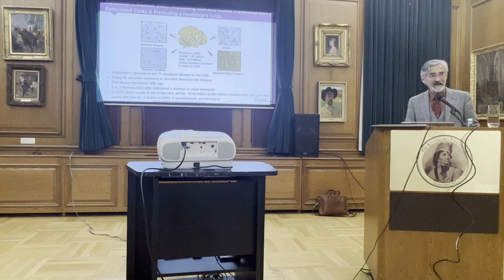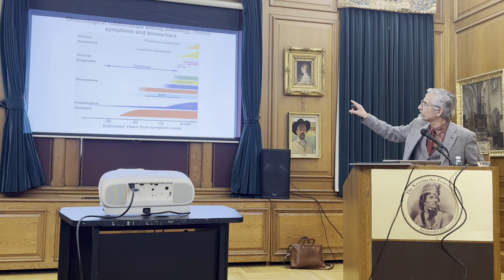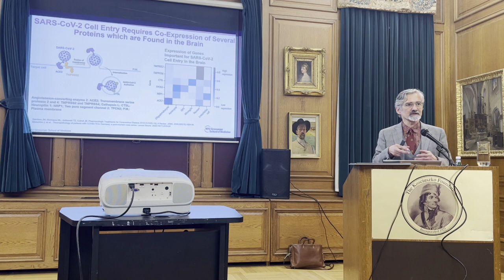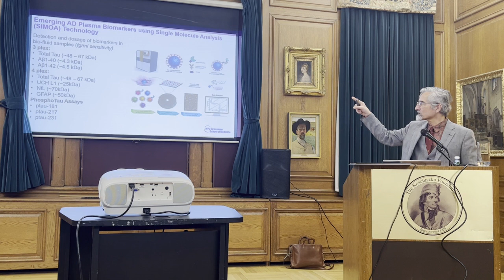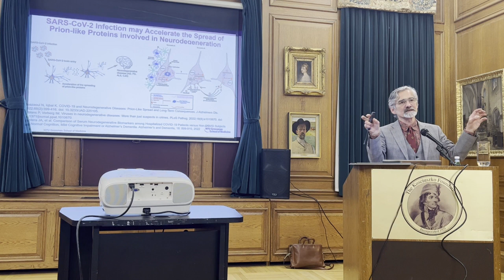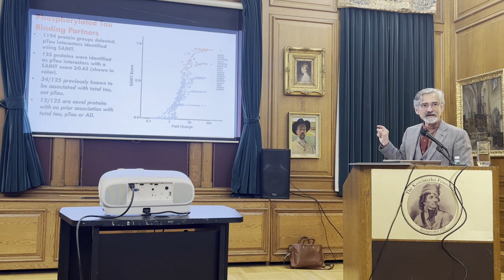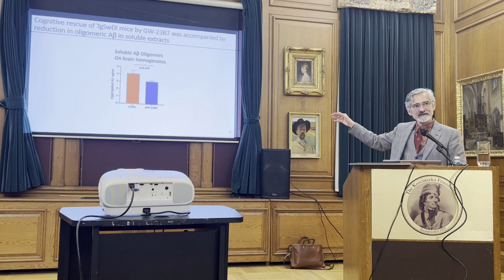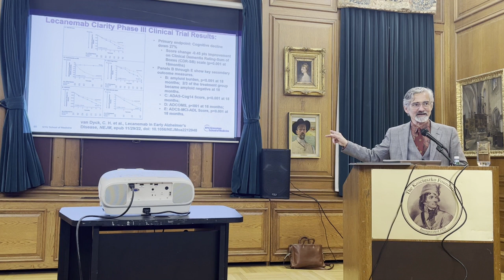A lecture by Dr Thomas Wisniewski on Alzheimer’s Disease and the Most Common Cause of Dementia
This is the recording of the lecture by Dr. Thomas Wisniewski, "The Insights into Novel Therapies and the Pathogenesis of Alzheimer's disease, and the Possible Role of COVID-19," that was given on April 1, 2023, at the Kosciuszko Foundation House. The event was presented jointly by the KF Collegium of Eminent Scientists and the Polish Institute of Arts and Sciences of America and featured the presentation of the PIASA's Casimir Funk Natural Sciences Award to Dr. Wisniewski.

Dr. Thomas Wisniewski, a distinguished neuropathologist, Professor in the Departments of Neurology, Pathology and Psychiatry at NYU Grossman School of Medicine, will be speaking about his work related to Alzheimer’s disease, a devastating age related neurodegenerative disorder, that is the most common cause of dementia.

He will discuss studies conducted in his laboratory that describe molecular mechanism of formation and accumulation of amyloid plaques in the brain that lead to the pathogenesis of Alzheimer disease. Dr. Wisniewski’s lab developed active and passive immunization that specifically targets the components of amyloid plaques and the tests of this potential anti-Alzheimer vaccine in rodent and monkey models are encouraging. Dr. Wisniewski will also discuss possible mechanisms by which COVID infection may lead to similar dementia symptoms.

As the Alzheimer’s disease will exponentially rise in prevalence in the coming decades, there is a need for parallel development of early-stage detection and disease-modifying strategies, including vaccines for Alzheimer’s disease. Dr. Wisniewski’s work has helped to develop novel biomarkers and therapeutic approaches for treating Alzheimer’s disease, as well as means to stimulate innate immunity and improve patient’s health.

Dr. Wisniewski is also a Director of the Alzheimer’s Disease Center, Center for Cognitive Neurology and Center of Memory Evaluation and Treatment. There tests of memory and its loss over time are performed and trials of treatments for memory loss prevention are conducted.

Dr. Wisniewski has over 350 highly cited publications and 30 US patents.